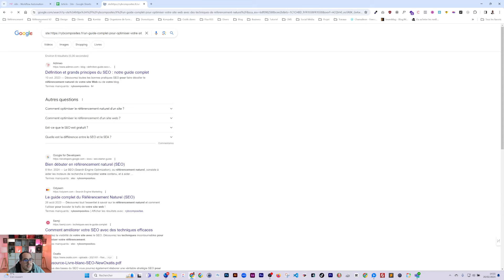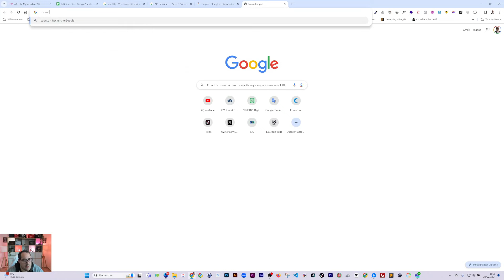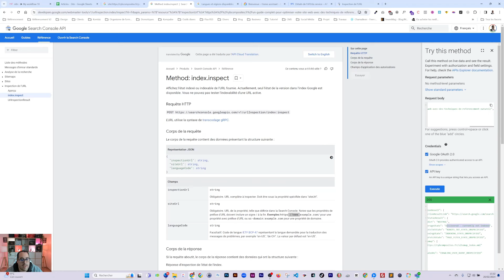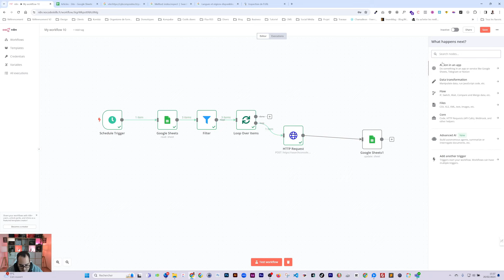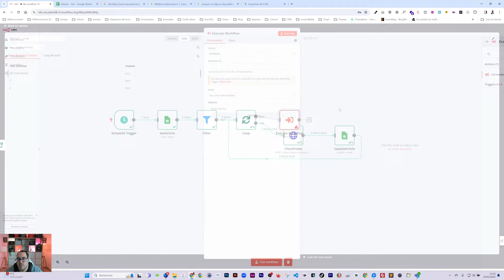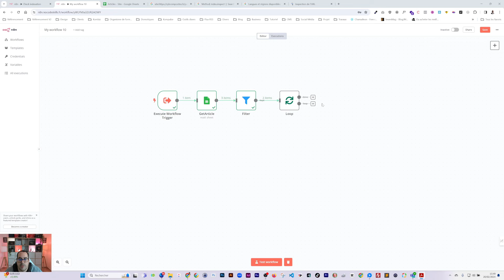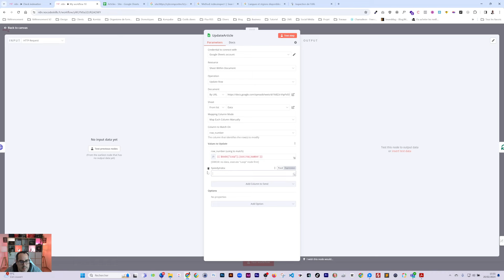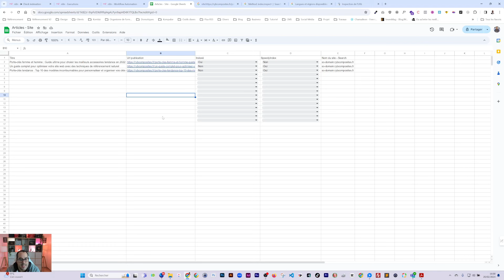Comment automatiser l'indexation en 72h de vos articles/urls grâce n8n et SpeedIndex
Plongez dans le monde fascinant de l'automatisation SEO avec notre dernière vidéo : "Comment automatiser l'indexation de vos articles avec n8n grâce à la Search Console et à SpeedyIndex". 🌐✨

Vous avez un contenu génial, mais vous vous heurtez au mur de l'indexation Google ? Ne cherchez plus ! Dans ce tutoriel détaillé, nous vous montrons pas à pas comment utiliser l'incroyable outil no-code n8n pour vérifier si vos URLs sont bien indexées grâce à l'API de la Search Console. 🛠️🔍

Mais ce n'est pas tout ! Si une URL traîne dans les limbes du non-indexé, pas de panique. Nous avons une astuce infaillible pour vous : un workflow n8n qui envoie une requête à SpeedyIndex via son API pour s'assurer que votre contenu est indexé dans un délai record de 72 heures. Oui, vous avez bien entendu, seulement 72 heures ! ⏰🚀

Que vous soyez un pro du SEO ou un débutant curieux, cette vidéo vous guidera à travers chaque étape, vous fournissant les connaissances et les outils nécessaires pour booster votre présence en ligne sans écrire une ligne de code. 🎉💻

Apprenez à :

Configurer un workflow n8n pour interroger l'API de la Search Console
Vérifier l'état d'indexation de vos URLs en un clin d'œil
Utiliser un second workflow n8n pour accélérer l'indexation via SpeedyIndex
Rejoignez-nous dans cette aventure no-code et dites adieu aux délais d'indexation interminables. C'est le moment de prendre le contrôle de votre SEO de manière intelligente et automatisée ! 🌟

Voici la plan de la video :
- [00:00]( 🛠️ Automatisation de l'indexation des articles de blog avec n8n et SpeedIndex
  - Utilisation de n8n pour vérifier si les URL des articles sont indexées
  - Description du processus d'automatisation de la vérification d'indexation des articles
  - Introduction à SpeedIndex, un outil utilisé pour indexer les URL non indexées sur Telegram.

- [03:13]( 🔄 Configuration du workflow pour vérifier l'indexation des URL
  - Configuration d'un workflow dans n8n pour vérifier l'indexation des URL via Google Search Console
  - Explication du processus de récupération des données de l'URL et de vérification de son statut d'indexation
  - Démonstration de l'intégration de n8n avec Google Sheets pour mettre à jour les données d'indexation.

- [17:03]( 🚀 Configuration du workflow pour indexer les URL non indexées avec SpeedIndex
  - Configuration d'un workflow dans n8n pour détecter les URL non indexées et les indexer avec SpeedIndex
  - Démonstration de l'utilisation de SpeedIndex pour l'indexation des URL via Telegram
  - Discussion sur l'efficacité et l'utilisation de SpeedIndex dans le processus d'automatisation.

- [20:13]( 🛠️ Configuration des filtres et des conditions pour filtrer les données reçues
  - Utilisation du filtre N pour filtrer les données indexées et non indexées.
  - Configuration des conditions pour récupérer uniquement certaines données en fonction de leur état.

- [22:01]( 📊 Configuration et gestion des tâches d'indexation
  - Création et gestion de tâches d'indexation dans n8n.
  - Suivi du statut des tâches et téléchargement des rapports associés.

- [23:25]( 🔄 Gestion de l'historique des indexations et des actions en cas de non-indexation
  - Utilisation de l'historique pour identifier les problèmes d'indexation.
  - Proposition de stratégies d'action en cas de non-indexation prolongée, comme la modification du contenu et la relance de l'indexation.